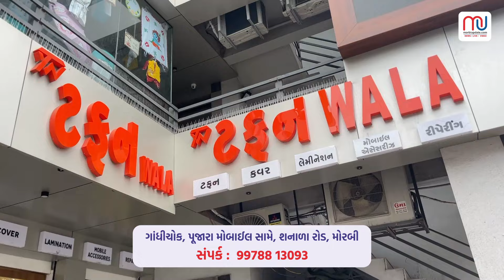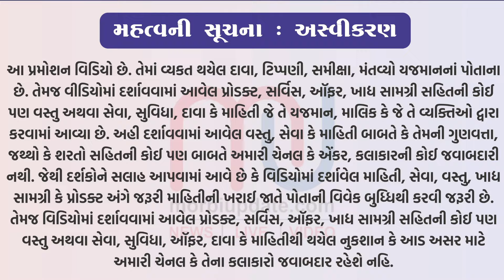“ટફનવાલા” લઈને આવ્યું છે ફરીથી ધમાકેદાર ઓફર..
299 રૂપિયાની ખરીદી ઉપર..મેળવો 3 ગિફ્ટ ફ્રી..ફ્રી..તેમજ 1100ની પાવરબેંક મેળવો માત્ર 299માં અથવા 1200ના એરબડ્સ મેળવો માત્ર 49 રૂપિયામાં..

ફોન અને ટેબ્લેટ રીપેરીંગ પર મેળવો 3 અસ્યોર ગીફ્ટ અને સાથે 1200 વાળા એરબેડ્સ ફ્રી અથવા 1100 વાળી પાવરબેંક માત્ર 99માં..

તો રાહ શેની જોવો છો..ઓફર પૂરી થાય તે પેહલા પોહચી જાવ ટફનવાલામાં..

પ્રીમીયમ ક્વોલિટીના ટફન અને કવર અને મોબાઈલ એસેસરીઝની 1 લાખથી પણ વધુ પ્રોડક્ટ..તેમજ પ્રીમિયમ ટફનમાં 100 રૂપિયાથી લઈને 10,000નાં ટફનની વિશાળ રેન્જ ધરાવતું મોરબીનું એકમાત્ર “ટફનવાલા”

વધુ વિગત માટે જુઓ મોરબી અપડેટનો બિઝનેસ પ્રમોશન શો જાણીતા એંકર ડૉ.અમીષા રાચ્છ સાથે..

સરનામું : "ટફનવાલા"
ગાંધીચોક, પૂજારા મોબાઈલ સામે, શનાળા રોડ, મોરબી
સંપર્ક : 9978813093